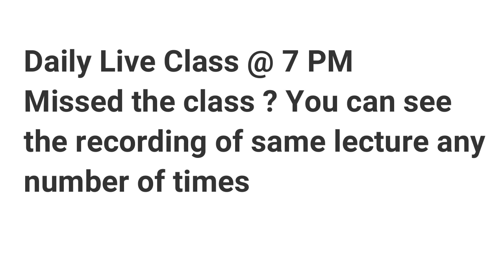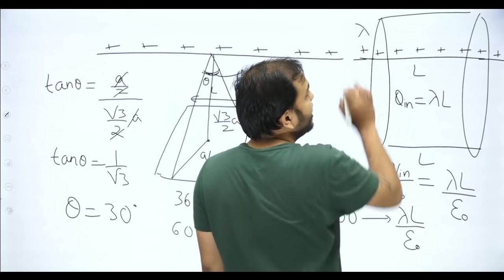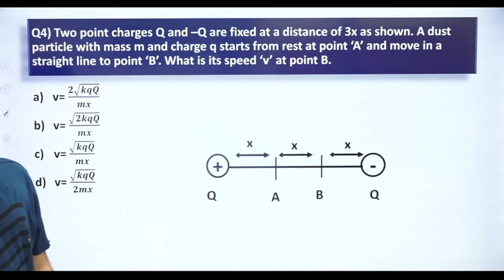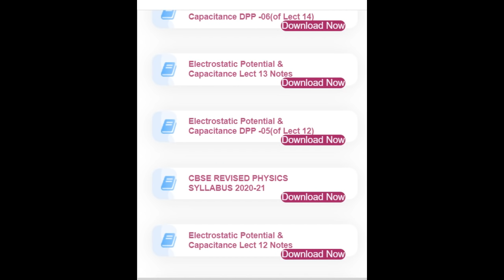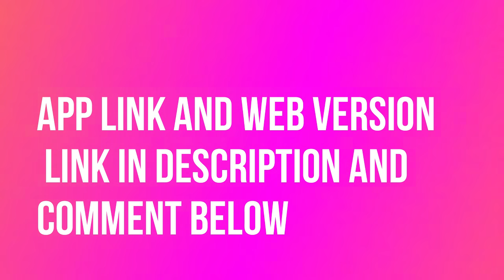PhysicsWallah Mobile App Web Version / Desktop Version / Chrome Version Launched || Lakshya Batch